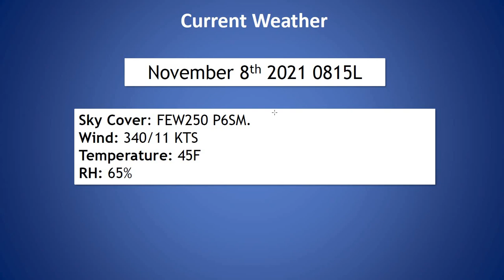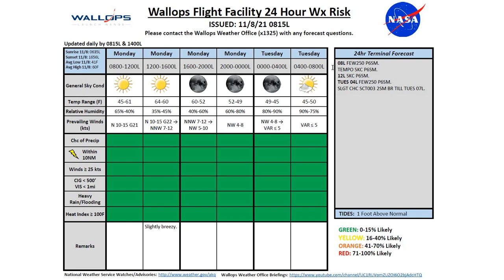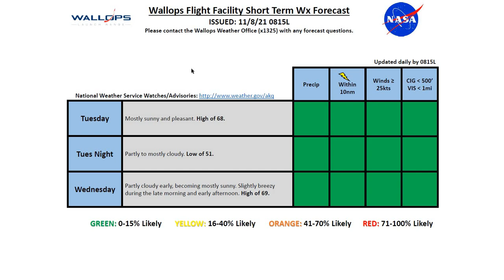Daily Wallops Island Operations Weather Briefing November 8th 2021